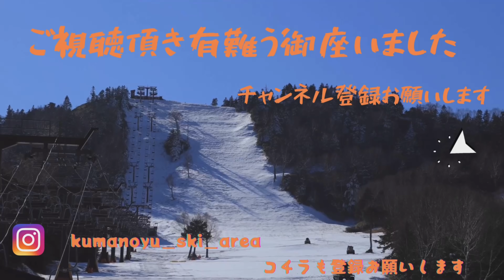【2022.1.7.撮影志賀高原道路状況（熊の湯→上林）】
こんにちは🐻熊スタッフmemeです

年末から放置していた車を掘り出し、麓まで行ってきたので、道路状況を撮影してみました🚗

投稿が遅くなってごめんなさい💦

そうそう、私は東京出身なんですが、こちらに来て4年目💡
去年、雪国出身のkumaGさんに車の出し方を教わってからとっても早くなりました

今回も15分弱で出せましたよ✨
動画の最後に紹介してるのでご覧くださいませ